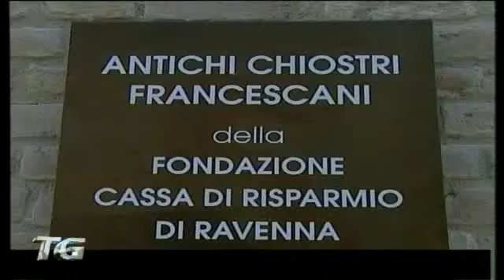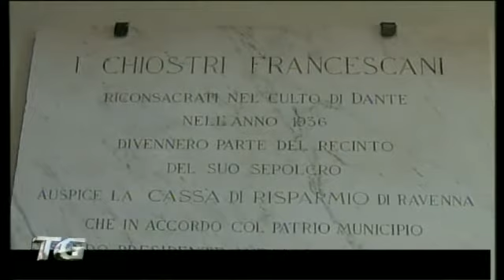Ultimato il restauro ai Chiostri Francescani di Ravenna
Il plesso monumentale degli antichi chiostri francescani torna all'antico splendore dopo tre ani di intensi lavori ed un articolato intervento di restauro ad opera della fondazione cassa di risparmio di Ravenna. "Un restauro condotto in modo esemplare, seguito in tutte le sue fasi dalla sopraintendenza" così la presidente della sopraintendenza ai beni architettonici di Ravenna Antonella Rinaldi.